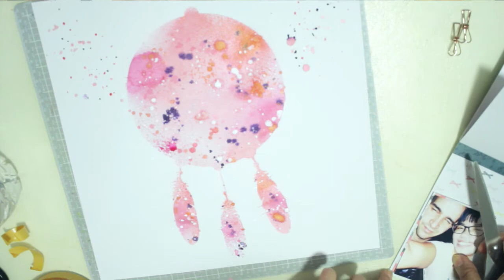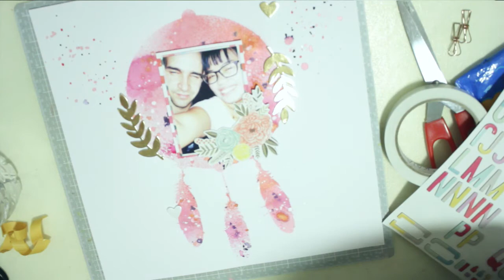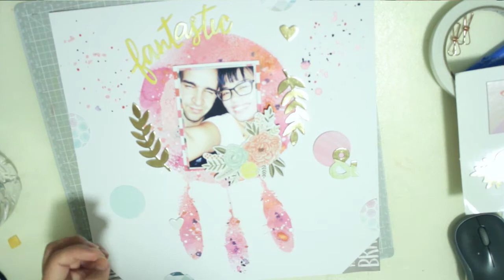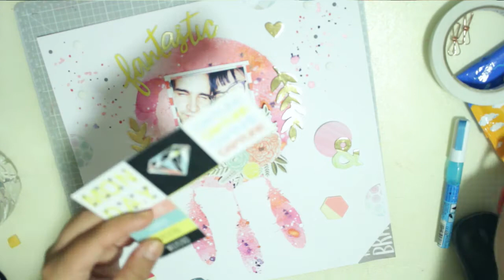Scrapbook process: Fantastic | Clique kits